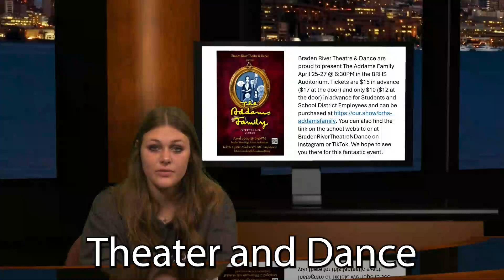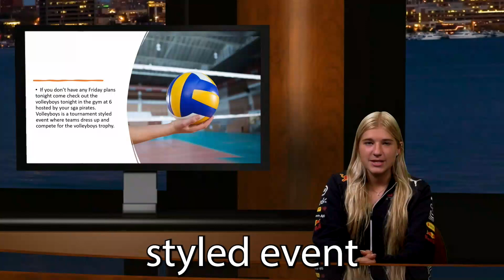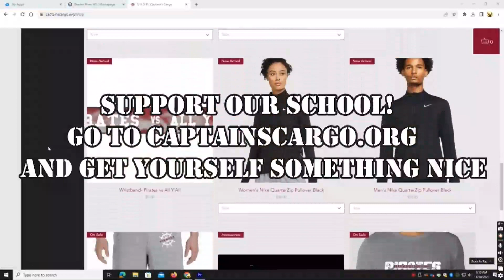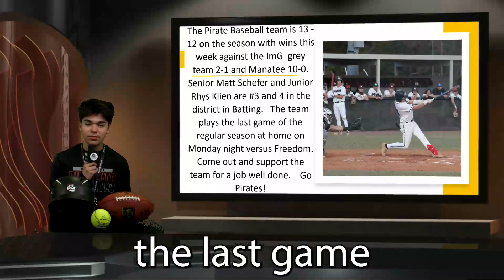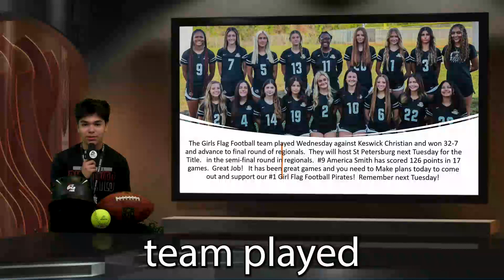PNN 4/26/24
Braden river High School  News